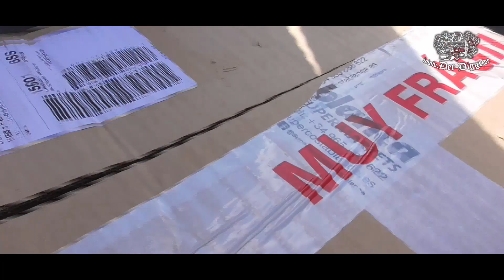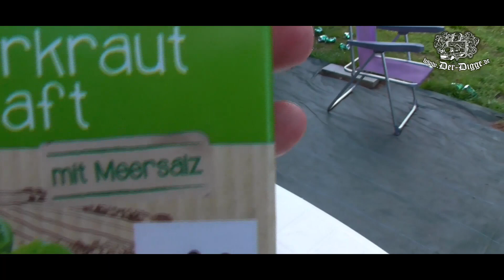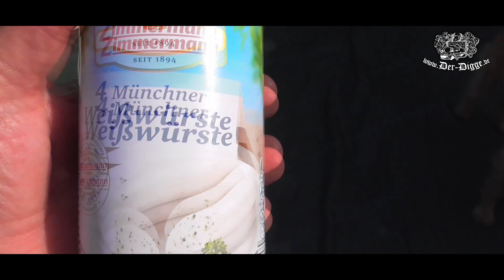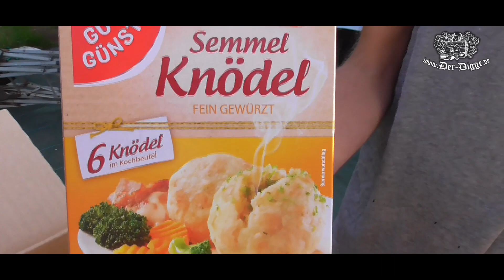Manchmal vermissen wir deutsche Produkte! Zum zweiten Mal haben wir gesündigt und online bestellt.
Hallo Freunde unseres Kanals.
Heute gibt es nur ein gaaanz kurzes Video über das Auspacken (unboxing, wie man neudeutsch so grässlich sagt), von einer Bestellung die wir nun zum zweiten Mal in 5 Jahren gemacht haben.
Hier in Galicien/Spanien gibt es nicht an jeder Ecke Meerrettich, Fertigsoße, Ravioli aus der Dose und viele andere Sachen auch nicht...
Deshalb haben wir mit viel Freude dieses kurze, fast schon überflüssige Video gedreht. Egal was ihr nun denkt - es war ein Träumchen! :-)
Vielen Dank an Supermercado Costablanca ;-) Ach so, dieses ist kein Werbevideo, wir werden dafür weder bezahlt, noch bekommen wir Maultaschen zugeschickt (leider) :-D :-D (Wink mit dem Laternenmast)

Mittlerweile sind wir auch schon wieder umgezogen, aber davon berichten wir in unserem nächsten "richtigen" Video ;-)

Genießt das Leben - viele Grüße - Andi & Armin

Willkommen auf unserem Kanal "Leben im Wohnmobil"!
Seit 2017 leben wir in unserem alten amerikanischen Wohnmobil, liebevoll "Der-Digge" genannt.
Unsere Abenteuer auf der iberischen Halbinsel halten wir in unseren Videos fest und nehmen unsere Zuschauer mit auf Reisen. Nebenbei haben wir unsere Leidenschaft fürs Kochen entdeckt und teilen unser Wissen in unserem eBook "Das große Camper Kochbuch".

Auf unserem Kanal dreht sich alles um das Leben im Wohnmobil, inklusive der Herausforderungen, die mit einem alten und durstigen Fahrzeug wie dem Diggen einhergehen. Wir teilen unsere Erfahrungen und das ein oder andere DIY-Projekt, das wir an unserem Fahrzeug durchführen. Darüber hinaus geben wir euch Einblicke in die Kultur und die Natur Spaniens, die uns während unserer Reisen begeistern.

Unsere Videos richten sich an Camper, Reisende und Abenteurer, die Inspiration und neue Ideen für ihr Leben unterwegs suchen. Wenn auch ihr davon träumt, die Welt zu erkunden und eure eigenen Abenteuer zu erleben, dann seid ihr bei uns genau richtig! Unsere Lieblings-Suchwörter sind: Der Digge, Wohnmobil, Camper,  Spanien, Abenteuer, Kochen, Natur, Kultur, Inspiration, DIY.

Liebe Grüße - Andi & Armin